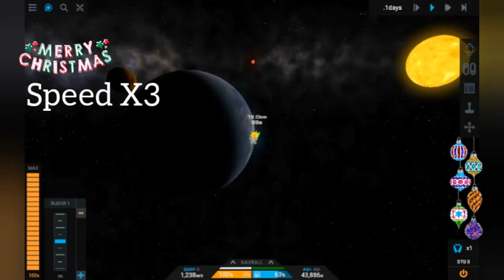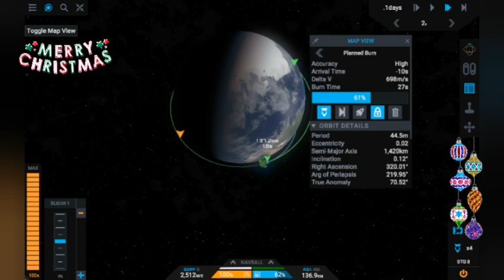1 Year Anniversary Special (My First Planet Studio System Part 1)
This video is a 2 days late